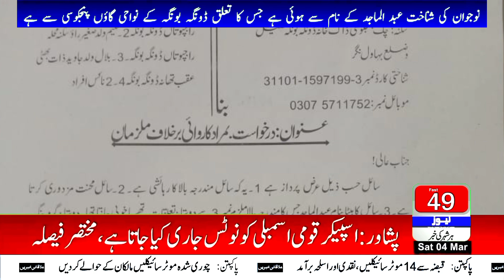Bullying ofa gang ofvagrantyouths at peakPunishment for leavingthe gang Public humiliatonoftheyouth